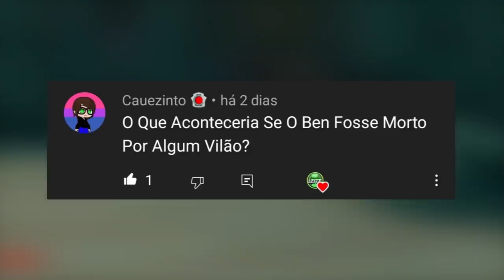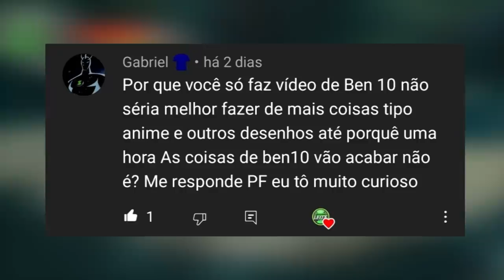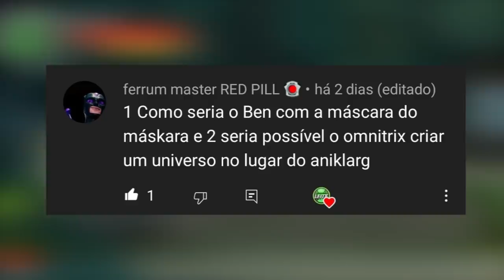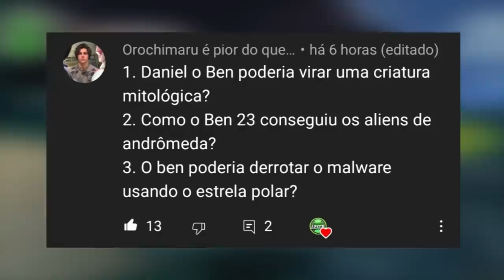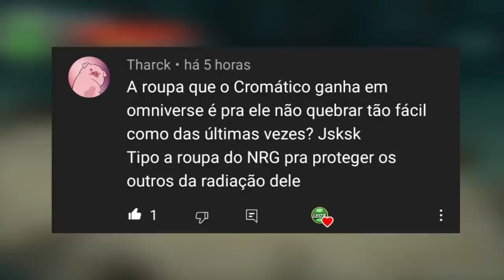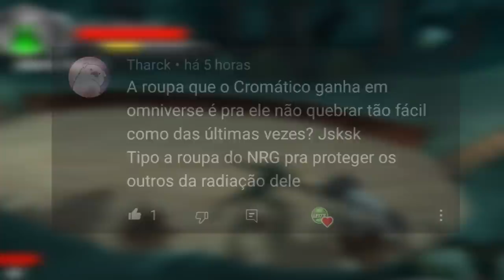VÍDEOS/CONTEÚDO DE BEN 10 ESTÃO ACABANDO!!!?